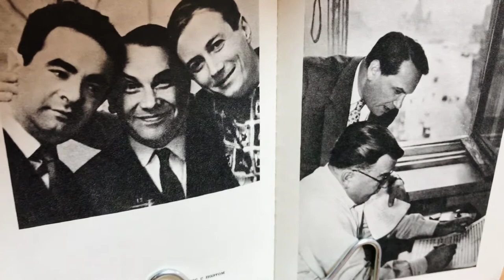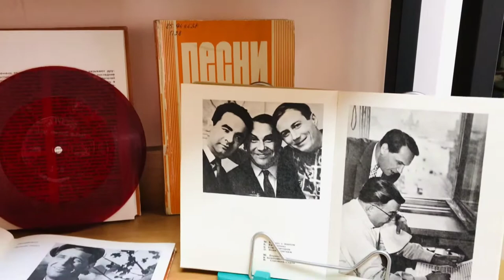Обзор выставки «Парадоксы успеха»